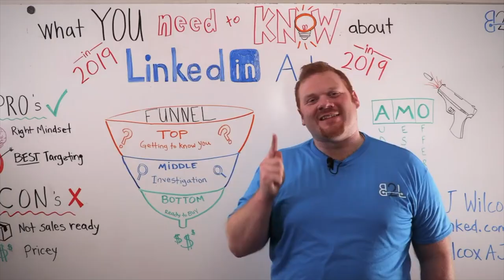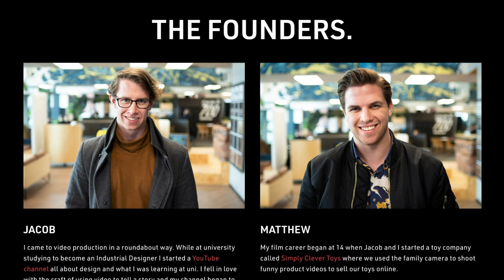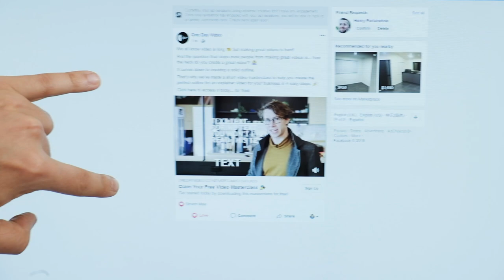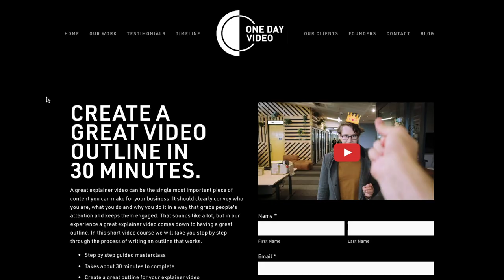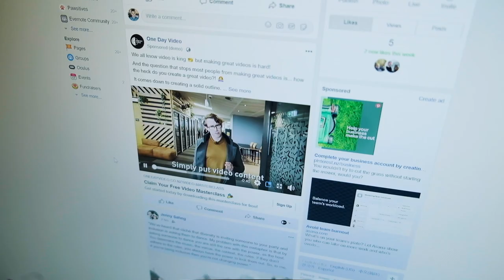We Set Up a Marketing Funnel in 24 hours & Made $7,000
This video is all about marketing funnels, inbound marketing, startup life and trying to build a business.